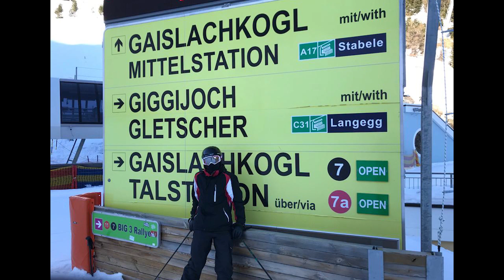40 Subscriber Special Skiing Reveal (ALMOST DIED)